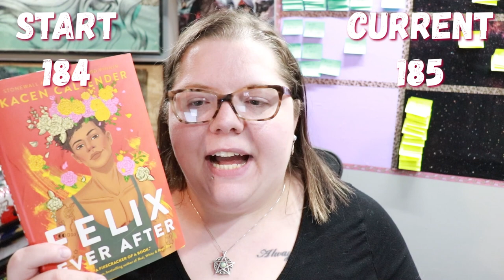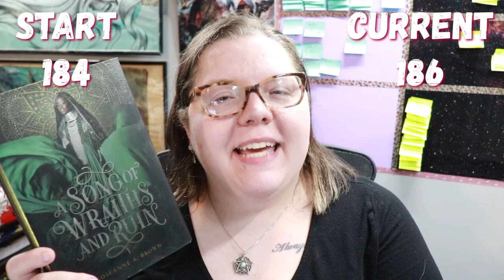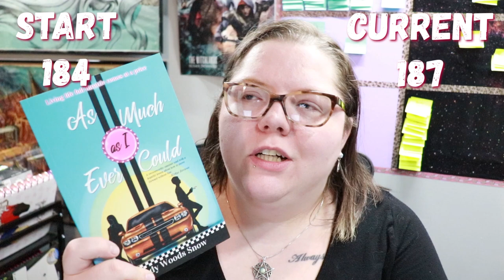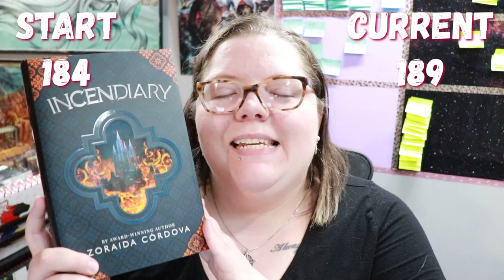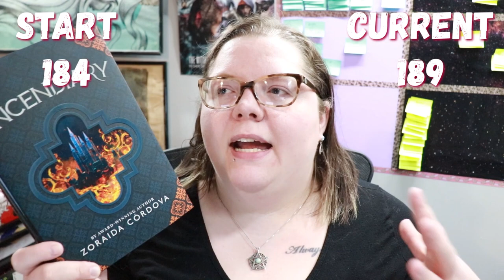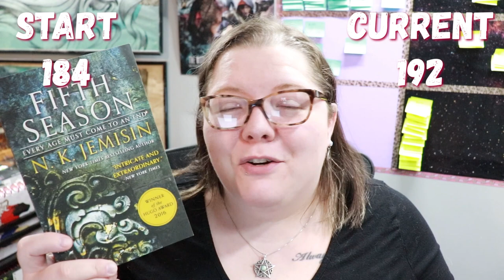June TBR Takedown & Haul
Like everything else, this one was a wee bit late. I'm trying to get caught up ya'll. August is going to be my month! Well, I'm going to try to make it my month.

Next Authortube Chat -
Current Authortube Chat book club pick - The Fifth Season by N.K. Jemisin